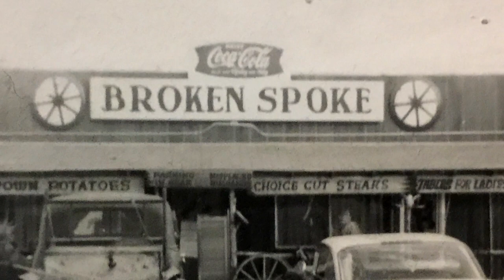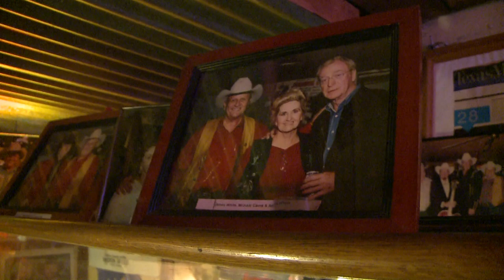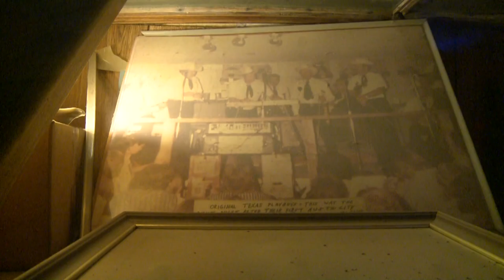The Texas Bucket List - The Broken Spoke in Austin (2014)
A look at the legendary Broken Spoke in Austin with founder James White.  Mr. White passed away on January 24th, 2021.  Our thoughts and prayers are with his family and his wife Annette.  God Bless you sir.